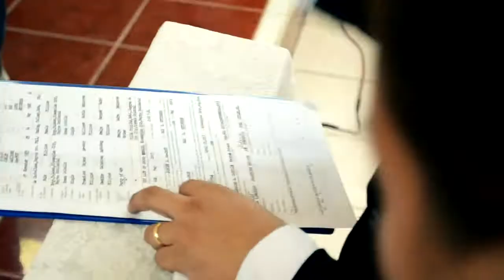Mae&Janly Wedding Highlights